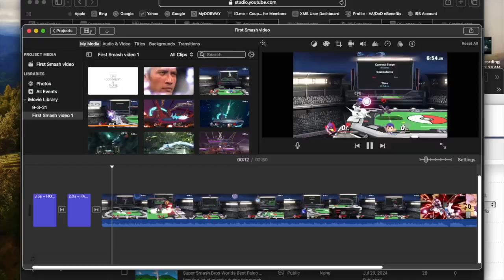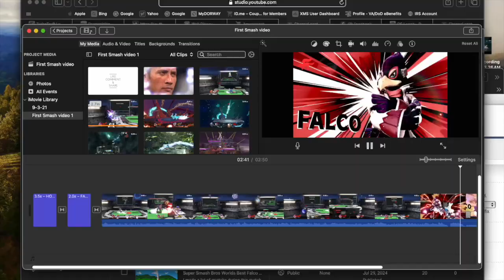Super Smash Bros Worlds best Falco training on this CPU ness to see if I can stick some combos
I try some cool stuff on people and I want to make sure im able to guess right, so I play a few cpu matches to get warmed up before going into the elite tier matches.